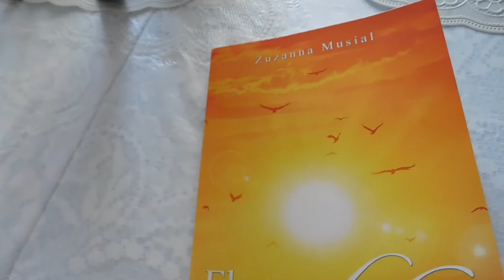BOOK READING No copyright video free stock